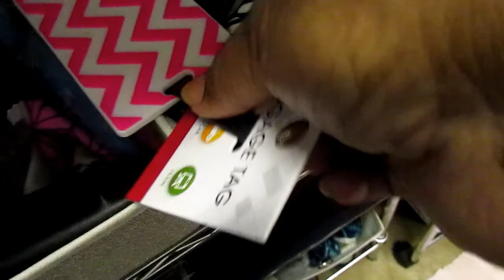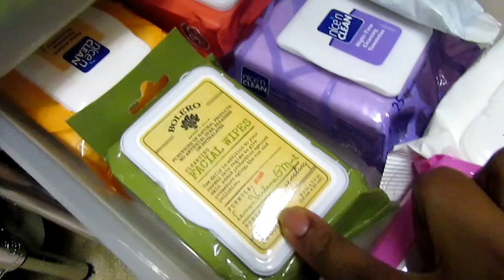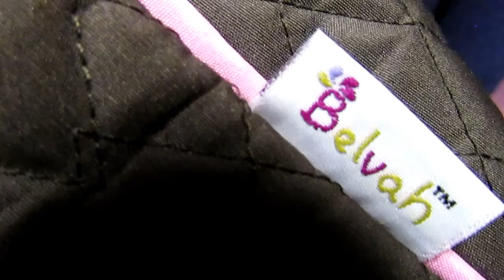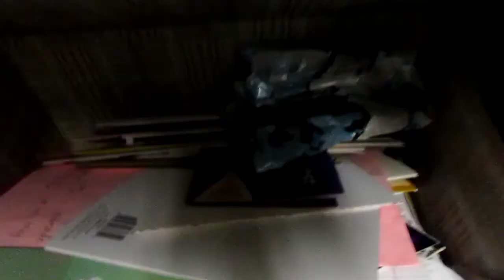ULTIMATE EXTREME CLOSET CLEAN OUT & DECLUTTER | PART 2 | Closet Organization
📷 OTHER CHANNEL 📷

👩🏽‍💻Manfrotto MKCOMPACTLT-BK Compact Tripod (Black):